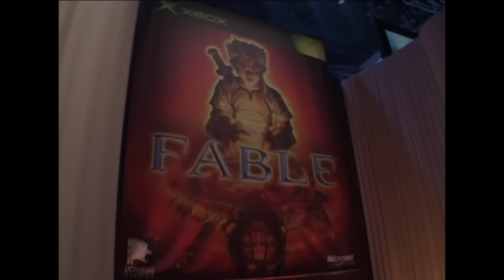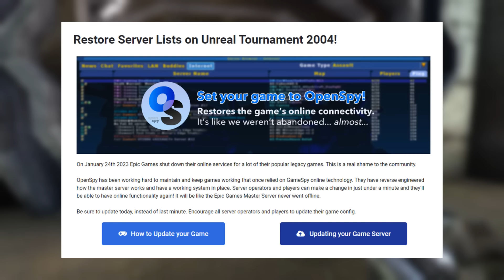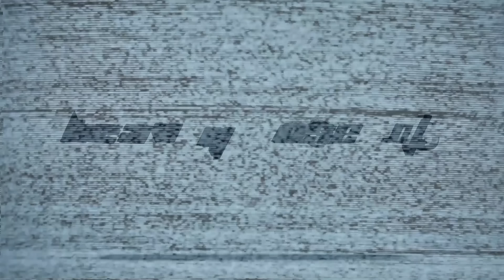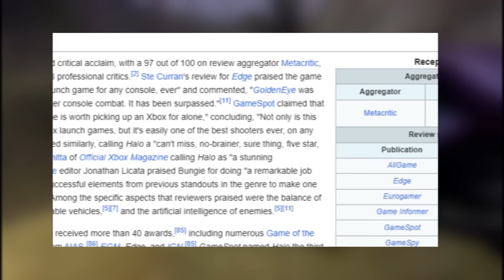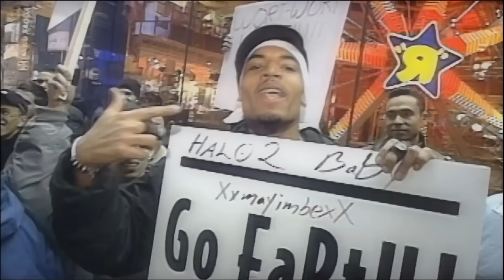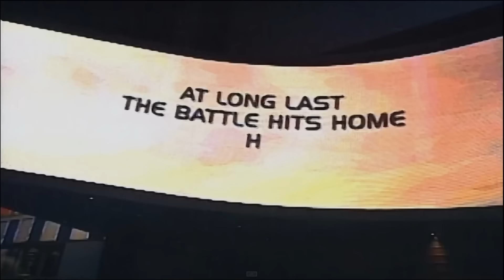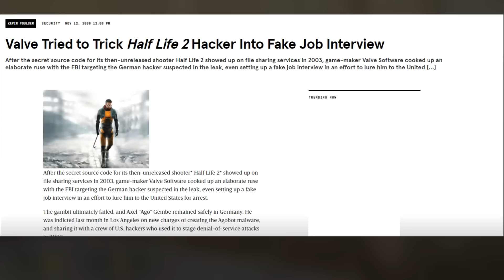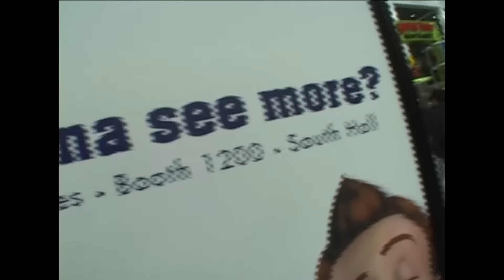2004: The Greatest Year In Gaming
2004 was an incredible year for the video game industry. But did it have what it takes to be crowned as the all-time peak for gaming? Let's find out!

Have a happy & blessed new year!
- Vyn